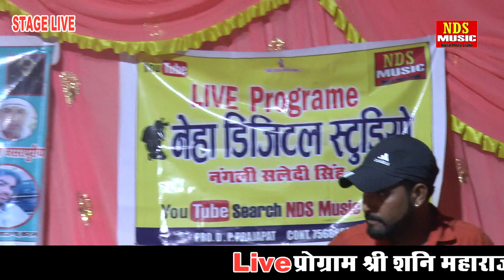Jai Ho Jai Ho Tumhari Bajrang Bali//जय हो जय हो तुम्हारी बजरंग बलीMohan Lal Mehriya#Ndsmusic nangli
Jai Ho Jai Ho Tumhari Bajrang
jai bajrangbali ki jai

singa6_Mohan lal mahriya

Sound _sahiv sound system karmadi

music _Ravi musical group Kalakhri

Party-Shri Karni karpa Bhajan party Jasrapur
location _indali , Jhunjhunu Rajasthan

studio _NDS music Nangli

camera man _DP nangli
Special thanks for _Toni Jasrapuriya
jai Sani Dev ki jai
jai shree ram
jai bajrangbali